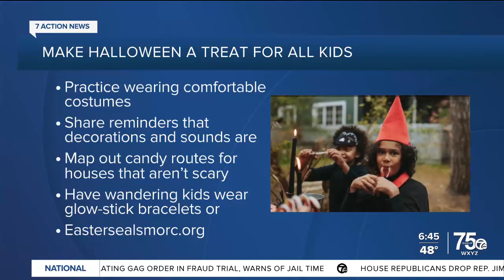Sensory-Friendly Halloween Tips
No tricks, just treats! We've put together some tips and tricks to help prepare for a fa-boo-lous Halloween! Our very own, Craig Sharum, joined WXYZ-TV, Channel 7 to talk about these tips that keep in mind kids with ASD and other disabilities. Check out the list of tips (+ a free activity book)